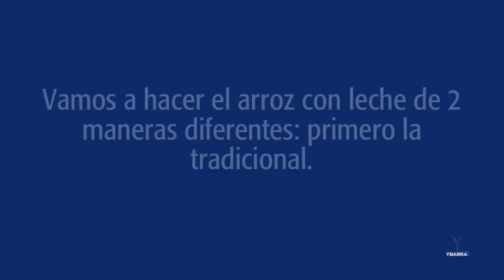Arroz con leche - Postres fáciles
El delicioso arroz con leche explicado de 2 formas, la tradicional y al microondas, no te lo pierdas.